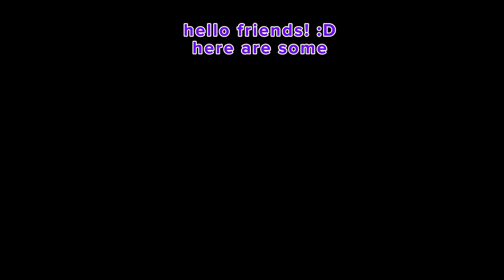no context twog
now all y'all see how fried my brain is lol